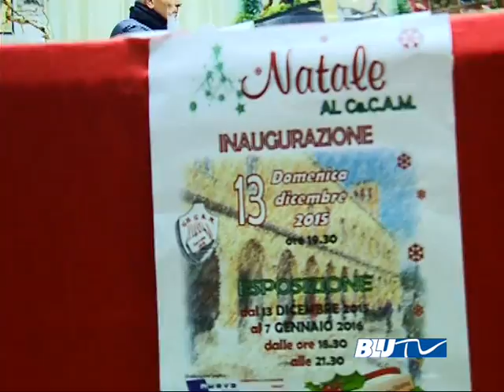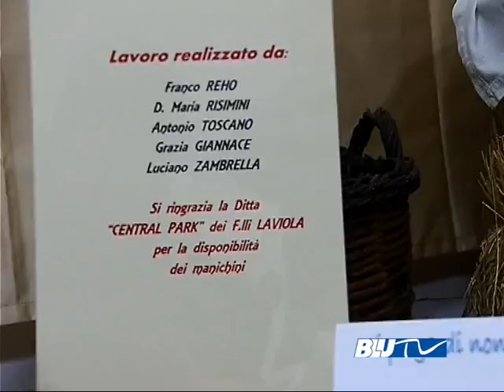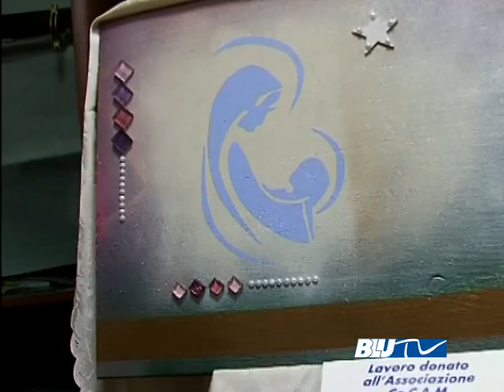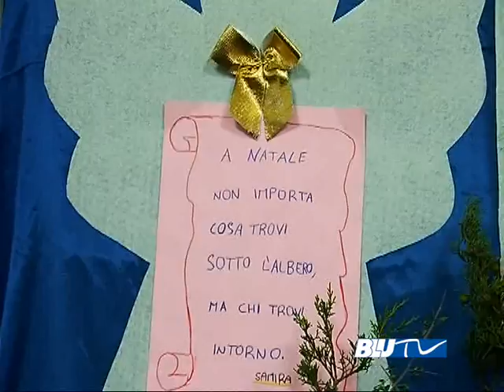BLU TV - NATALE IN MOSTRA AL CE.C.A.M. DI MARCONIA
Inaugurata domenica 13 dicembre 2015 l' esposizione " Natale al Ce.c.a.m., dove curiosi e visitatori hanno ammirato i vari lavori a tema natalizio realizzati dai bambini e dagli stessi associati Ce.c.a.m.
Una manifestazione all'insegna del riciclo e del rispetto dell'ambiente.
La mostra rimarrà aperta tutti i giorni dalle 18:30 alle 21:30 e chiuderà i battenti il 7 Gennaio 2016, al Ce.c.a.m. pronti per ripartire con altre iniziative sociali e culturali.